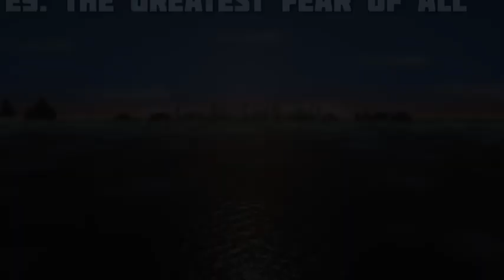The Complete History of Dareth 💩 (2012-2022) | LEGO Ninjago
Hey! I hope you all enjoyed today’s video and make sure to leave down in the comments what Ninjago character history videos you would like to see next time. Also, I am still relatively new to this and tips on how to get better would be highly appreciated.

And remember: “Never put off until tomorrow what can be done today.”
—Sensei Wu

Sources:
Ninjago TV Show, Ninjago Wiki

Chapters:
00:00 - Introduction
00:50 - Early Life
01:18 - S2: Legacy of the Green Ninja
05:57 - S3: Rebooted
06:30 - S4: Tournament of Elements
08:23 - S5: Possession
08:35 - S6: Skybound
09:48 - Day of the Departed
10:26 - S7: Hands of Time
11:40 - Prior to Sons of Garmadon
11:52 - S8: Sons of Garmadon
12:26 - S9: Hunted
17:20 - S10: March of the Oni
18:03 - Prior to Secrets of the Forbidden Spinjitzu
18:14 - S11: Secrets of the Forbidden Spinjitzu
18:25 - S12: Prime Empire
18:52 - S14: Seabound
19:55 - Prior to Crystalized
20:09 - S15: Crystalized
23:20 - Outroduction